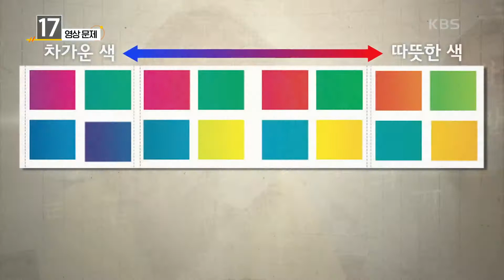[우리말 겨루기] [영상 문제] ○○○○, 서로 잘 어울려 모순됨이나 어긋남이 없다? | KBS 210315 방송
[영상 문제] ○○○○, 서로 잘 어울려 모순됨이나 어긋남이 없다? 20210315